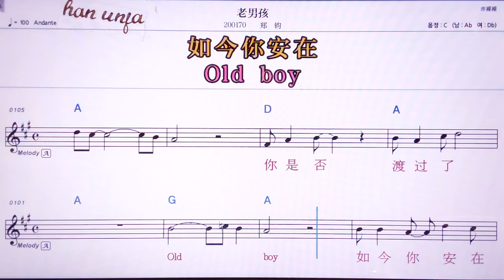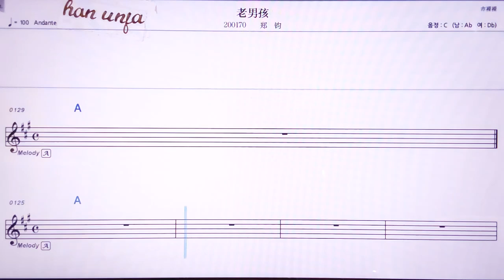💖라오난하이/ 쩡쥔 👍MR,노래방, 악보, 코드,Karaoke With Sheet Music